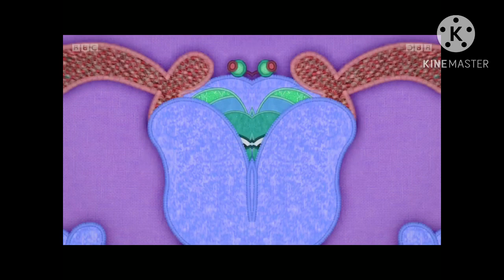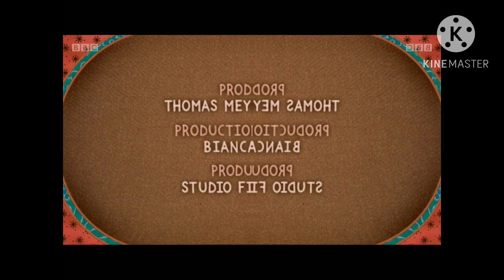Patchwork Pals Butterfly In Low Voice